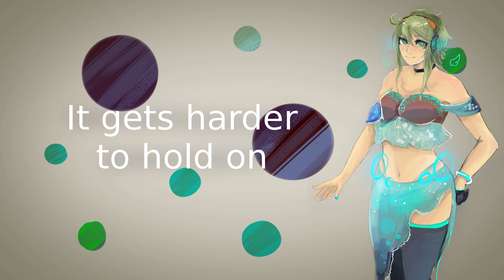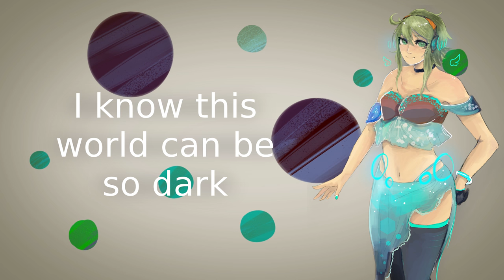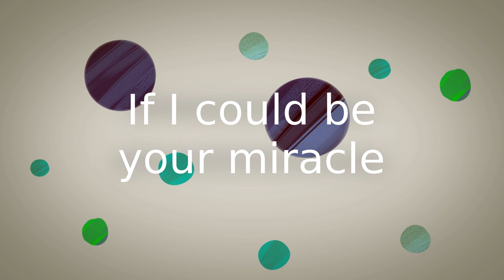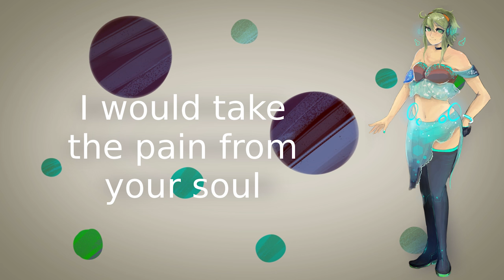【GUMI English】 Miracle 【Original Vocaloid Song】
A long overdue song is finally out! I previewed this last year before I went on vacation for a bit. Making the video took a bit longer than I thought. I decided to switch to Adobe Premiere Pro for this instead of Sony Vegas Pro as I usually use. Took some getting used to, but I think the results were definitely worth it!

This song is another special song to me. I wrote it for a friend who was going through a really rough time last year, and all I wanted to do was to help but it was one of those situations where there really wasn't anything that I could do. I hope this song reaches you and maybe it'll help you feel better on those really dark days when you need it :)

Lyrics & Music: GuitarHeroPianoZero
Vocals: Gumi V3 English
Artwork: Marilyne06